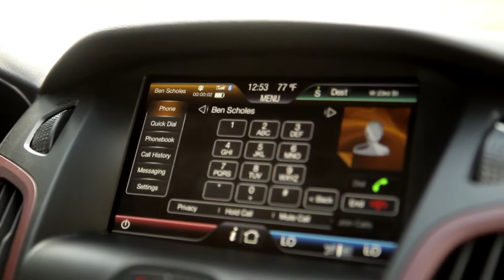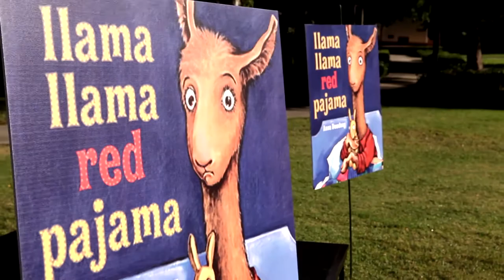Jumpstart - Episode 1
Who Jumpstart is and a look at Jumpstart's Read for the Record event on October 6, 2011